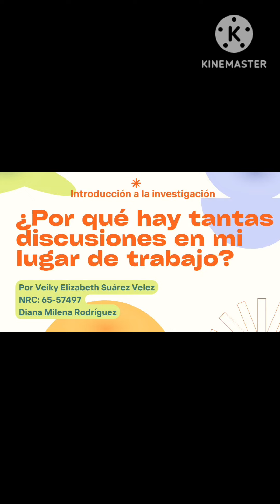Introducción a la investigacion en la vida cotidiana